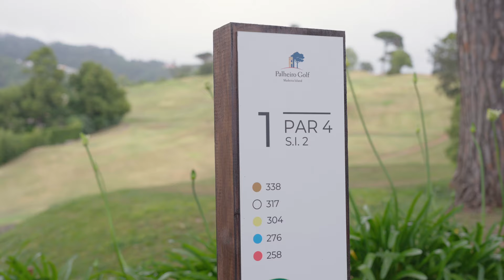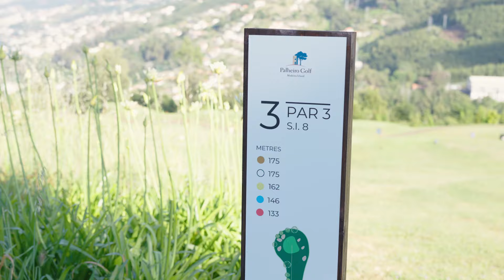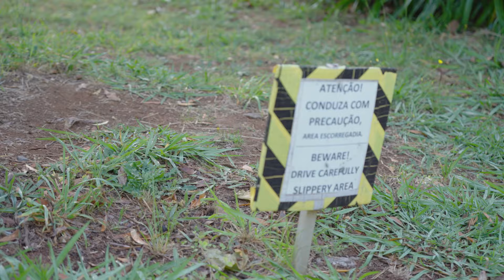We played the BEST course in Madeira😍 Palheiro Classic 2024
We went head to head on one of the most undulating golf courses we've ever played! Palhiero Golf Club in Mediera!

Follow the OuttBoundz show!

You can also listen to the show via Apple Podcast and Spotify Podcast!

Location: Palheiro Golf, Madeira Island